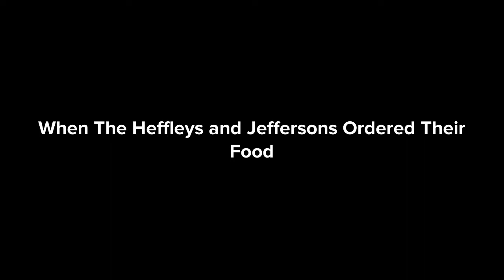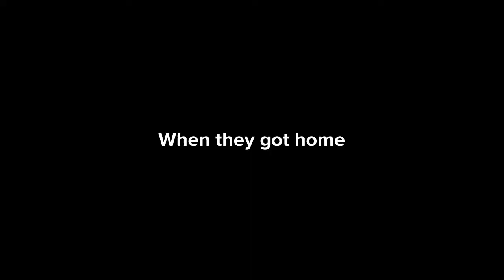Rodrick locks Greg in the Restaurant Bathroom/Grounded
"Oh come on, Rodrick! You made me miss!"